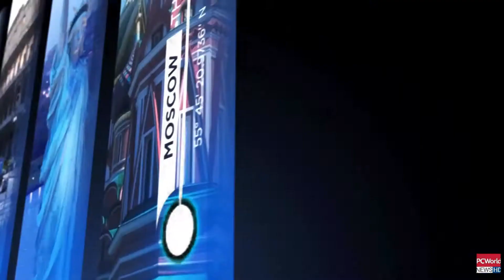جماعت اسلامی کے صوبائی امیرجاویدقصوری نے المرکزالاسلامی چنیوٹ بازار میں مشترکہ اجلاس سے خطاب PCWNHD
PC WORLD NEWS HD